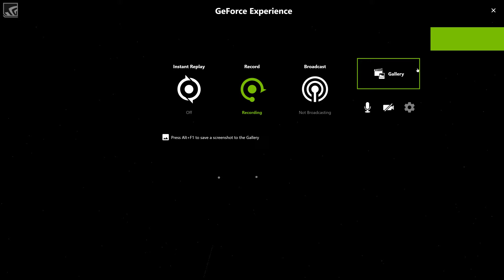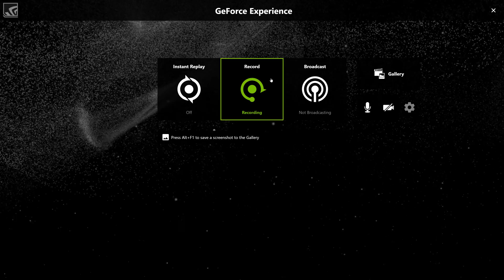Unity Particle Audio Viz for HTC Vive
Hugely updated build using TC Particles. It's an amazing particle system.

Couple notes:
I need to work on the chase camera. It bugs out bad at least once.  I knew something was up when I saw the camera whipping around my head. I'm just glad it wasn't bugged out the whole time. That's what I get for writing it myself :)

Colors on the Cosmic Sugar effect are hard. Thinking of how to do it.

I need to figure out how to use the touchpad better. I keep switching effects by mistake.